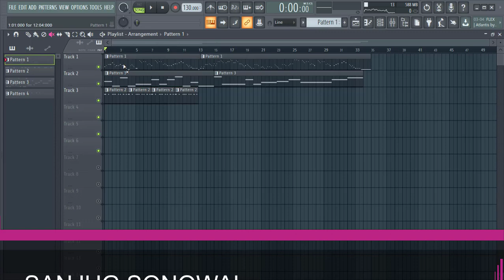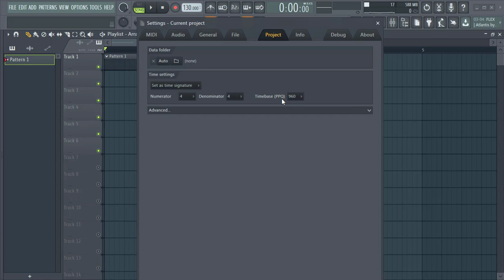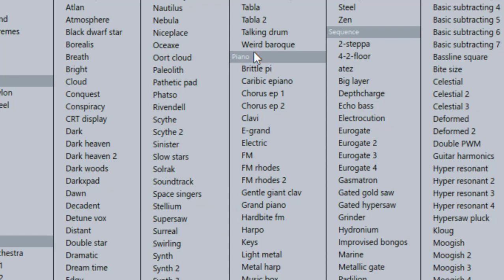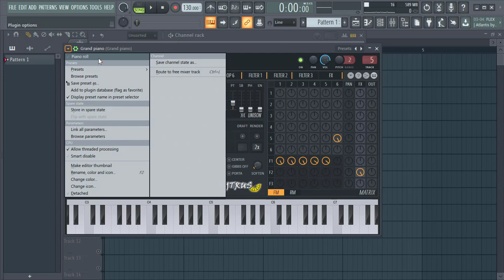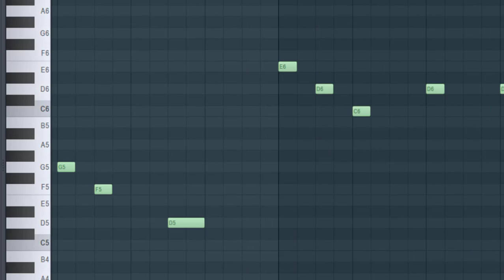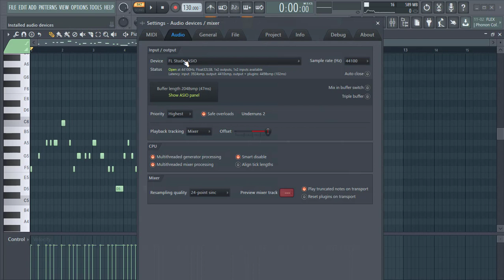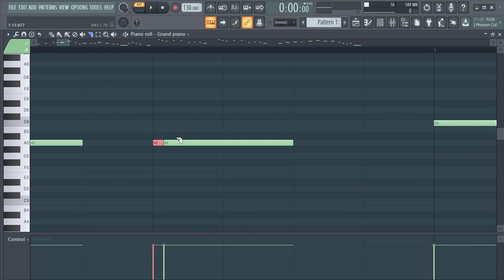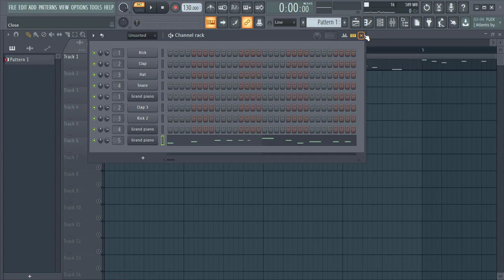FL Studio 20.6.2 Full course | Beginner to Advance level #3 | Zero to Hero course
As we are now in the lockdown so i have decided to make an full fl studio course for those who want to make new skill during loackdown this course was full to free of cost so take this course during the lockdown period and learn music editing skill for you self and create some awesome songs which one is your favorite
so
take care of yourself and your family too
we have to fight together against corona virus and i know you all follow the guidelines don't break the lockdown rules

watch this course and practice daily one video one day

fl studio
studio
editing
composing
rendering
imageline

I Hope That You May Love To See My Content